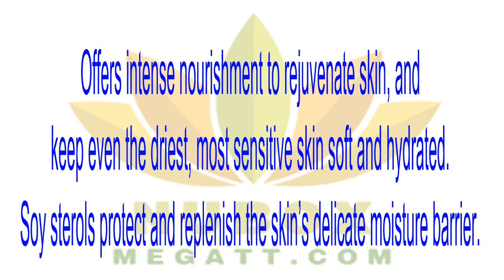🍎NuBox-NU SKIN CREAMY CLEANSING LOTION (NORMAL TO DRY)🌱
CREAMY CLEANSING LOTION (NORMAL TO DRY)
Mild soap-free cleansers gently remove debris and skin pollutants for a soft, comfortable, clean feeling. Offers intense nourishment to rejuvenate skin, and keep even the driest, most sensitive skin soft and hydrated.